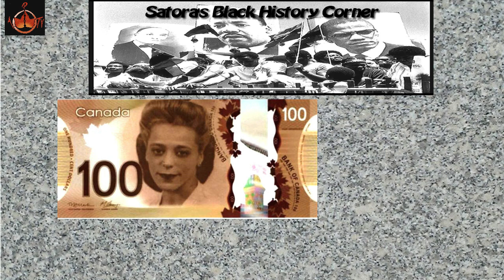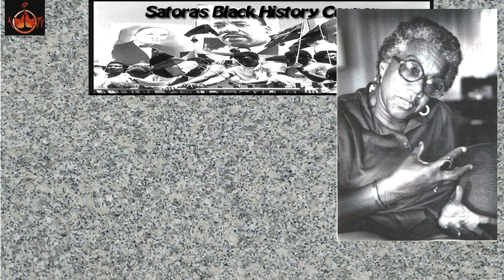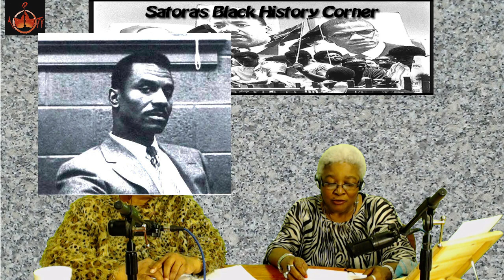Satora's Black History Corner 4-10-2017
The careers and lives of  Dr. Fred Shuttleworth ( Civil Rights organizer and champion)  Vinnette Carroll  and Viola Desmond ( Canadian Civil Rights activist )